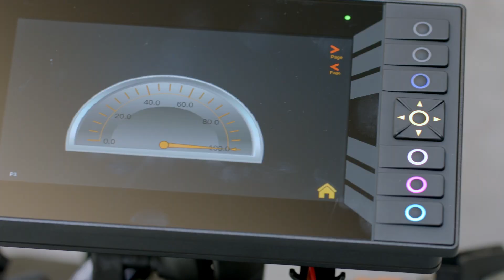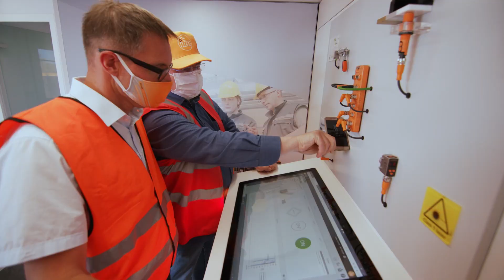Der ifm Experience Day 2020 im Coreum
Wie lassen sich leistungsstarke, innovative Arbeitsmaschinen noch weiter verbessern? Richtig: mit einem zusätzlichen Plus an Sicherheit. Wie genau man dieses Plus erreichen kann? Erfahren konnte man es beim ifm Experience Day am 20./21. Juli.